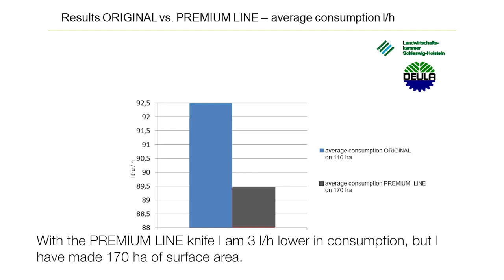Field testing of CLAAS ORIGINAL parts. #2 Evaluation: Power requirement of straw chopper knives.